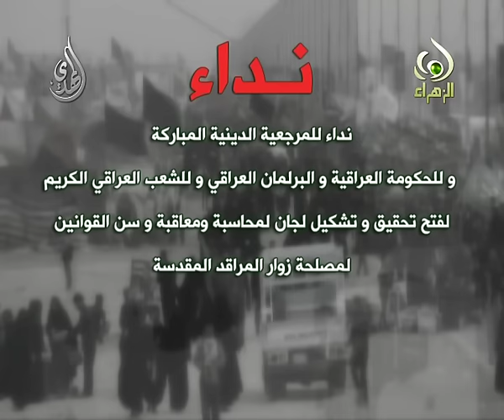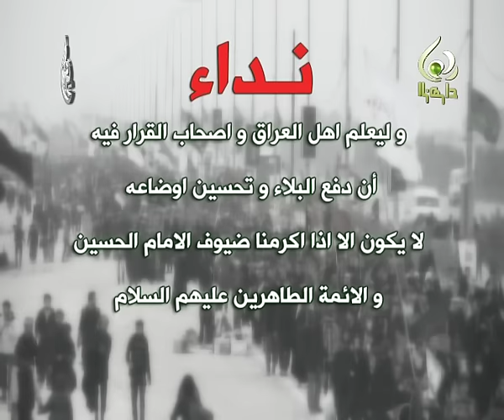نداء - زيارة الأربعين - 1437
نداء - زيارة الأربعين